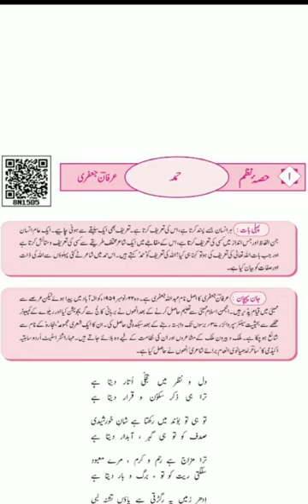Subject Urdu Class 10 Hamd